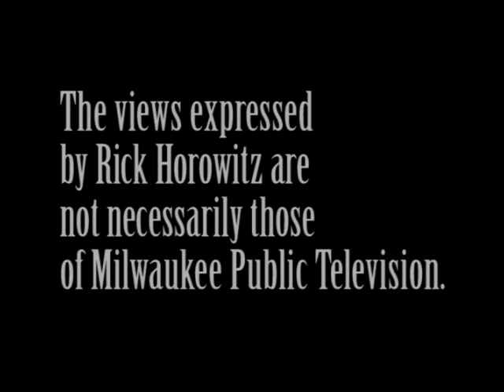Offshore Oil? Drill Baby Drill!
With two oilmen running the GOP, what did you expect from John McCain? Start drilling!